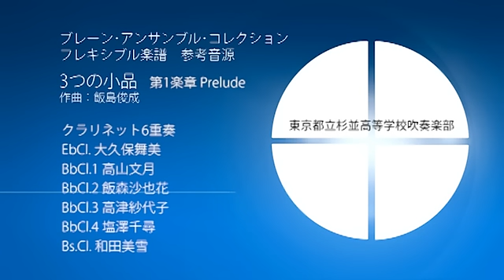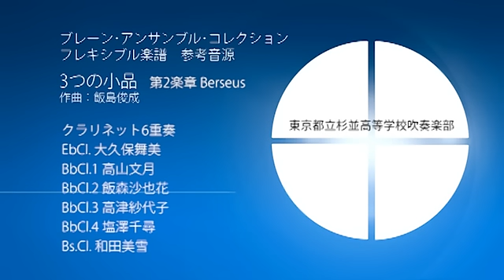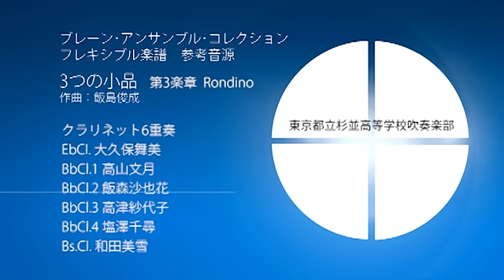[Flex6]3つの小品（クラリネット6重奏編）／飯島俊成／Three Little Music - Clarinet Sextet version by Toshinari Iijima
[管楽6重奏] 3つの小品／飯島俊成
[Wind Sextet] Three Little Music by Toshinari Iijima
Item: ENMS-84214

編成/instrumentation:
【1st】Flute / Clarinet in E♭/Clarinet in B♭/Soprano Saxophone in B♭
【2nd】 Alto Saxophone in E♭/ Oboe /Clarinet in B♭
【3rd】 Clarinet in B♭/Alto Saxophone in E♭/ Trumpet in B♭
【4th】 Clarinet in B♭/Alto Saxophone in E♭/ Tenor Saxophone in B♭/ Trumpet in B♭
【5th】 Clarinet in B♭/ Tenor Saxophone in B♭/ Horn in F
【6th】 Bass Clarinet in B♭/ Bassoon / Baritone Saxophone in E♭/Euphonium

作品について / Program notes:
元々はFlute、Alto Saxophone、Trumpet、Trumpet、Horn、Euphoniumという編成のために書いたものですが、出版にあたってスコアにある通り、それぞれのパートを数種類の楽器に置き換えられるように改訂しました。それぞれのパートに対応することが出来るよう、スコアはすべて実音で記譜しており、また楽器を置き換えた時に音域や運動性で困難が生じる可能性のある部分については、それぞれの箇所に注釈を入れてあります。実際の楽器の組み合わせ方は、同族の楽器でアンサンブルを組んでも構いませんし、異なる族の楽器のアンサンブルとして演奏しても構いません。また楽譜に記述がない楽器を使用しても構いませんし、その際にオクターブの上げ下げ等、若干の変更を行うことも可とします。

第1楽章 Prelude 0:00
第2楽章 Berseus 1:44
第3楽章 Rondino 3:17